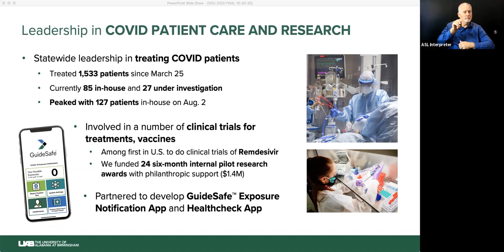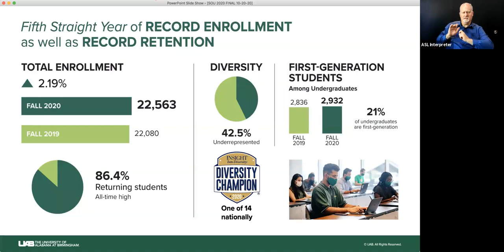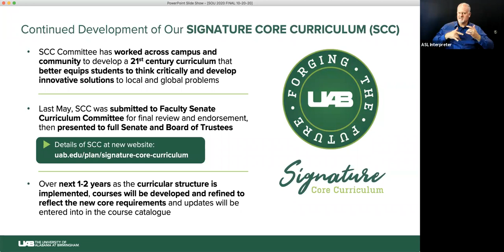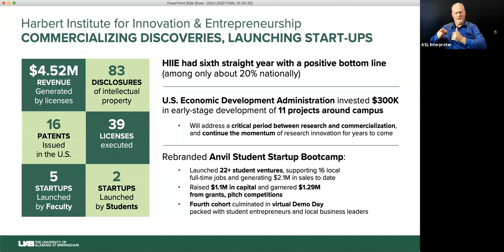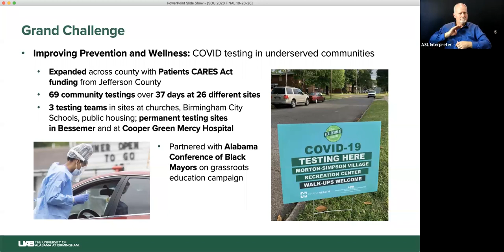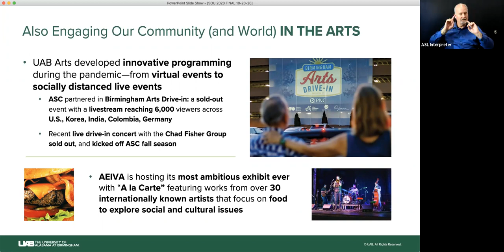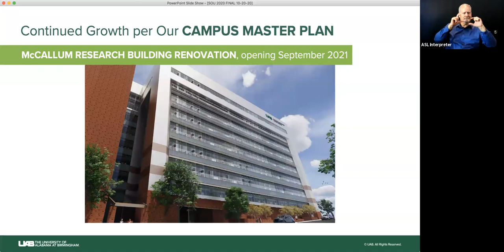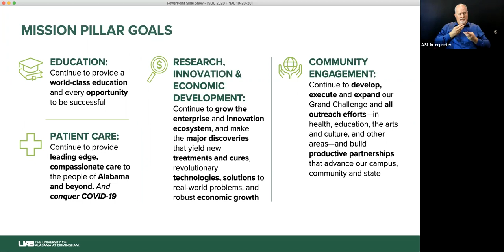State of the University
President Ray Watts discussed UAB's leadership role in fighting COVID-19 and talked about major institutional accomplishments made despite the pandemic during the annual State of the University Address.